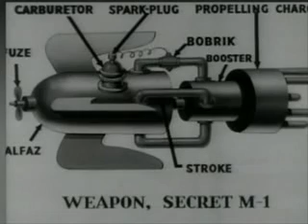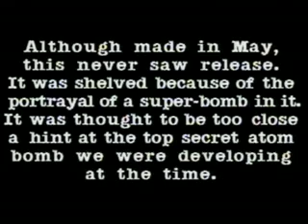Private Snafu Going Home (1944).flv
This cartoon was actually never released due to the gizmo at the end of the cartoon resembling a nuclear bomb too much.